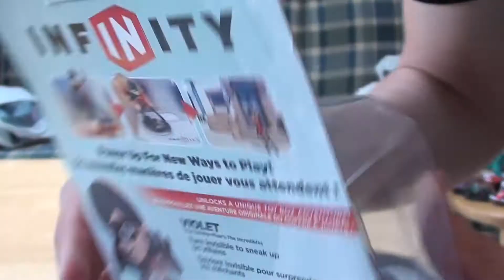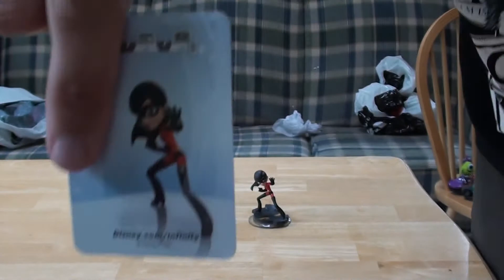Disney Infinity - Violet Unboxing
I got the NEW Disney Infinity Violet figure.